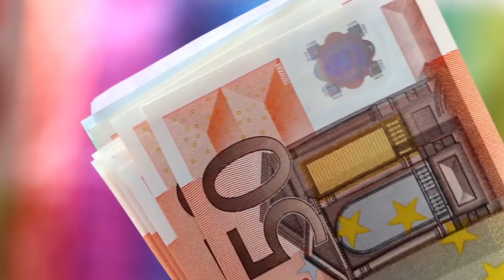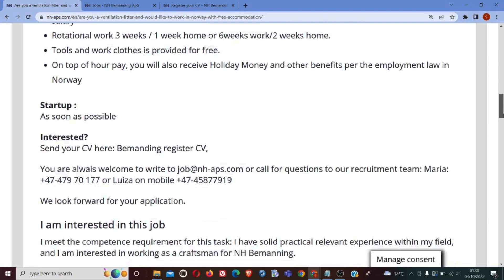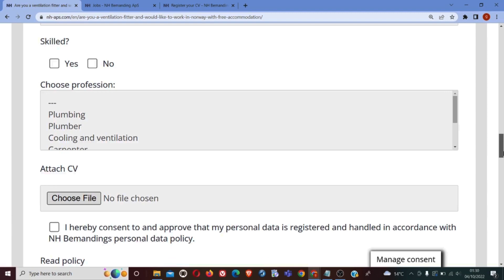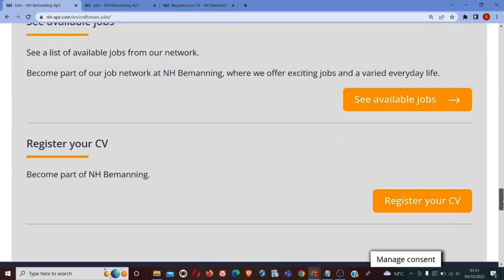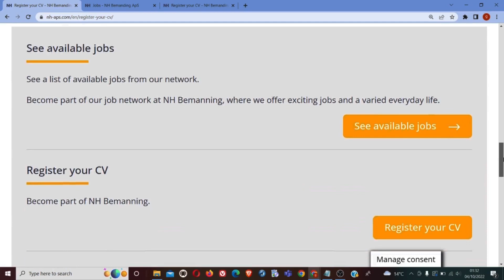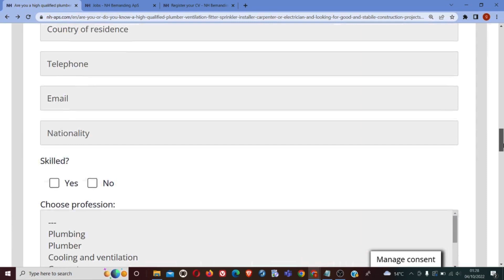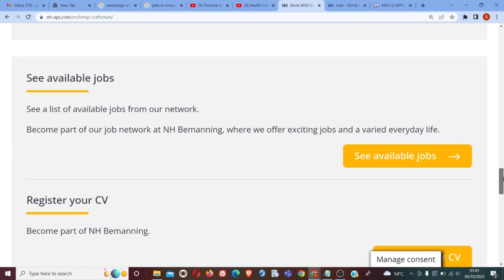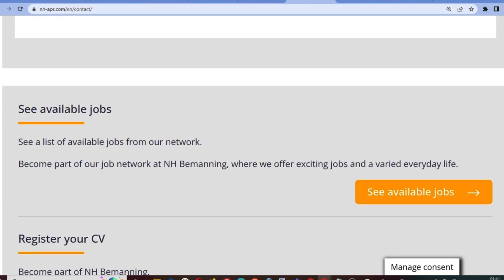NO IELTS-NO DEGREE-FREE ACCOMMODATION | NORWAY JOBS FOR FOREIGNERS | IMMIGRATE WITH AMMY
Hello there, this is a beautiful job opportunity in Norway for foreigners. If you're planning on moving to Norway for work, then this video is for you. I shared a company in Norway, hiring experience skilled workers with or without a degree, no ielts, free accommodation.

I hope you find this very informative.
You can also check my other videos below.

l students 2023